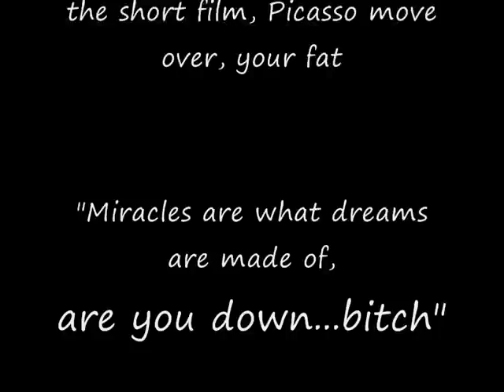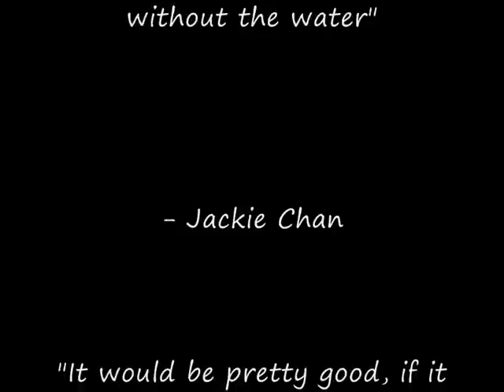Elliot Smith & Ben Sowry - Down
Elliot and Ben doing there own film clip to down